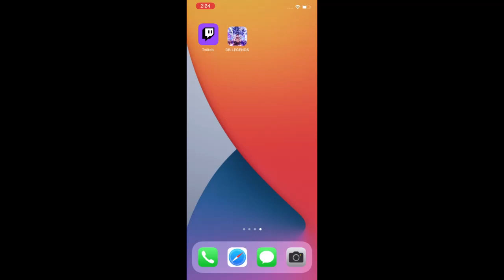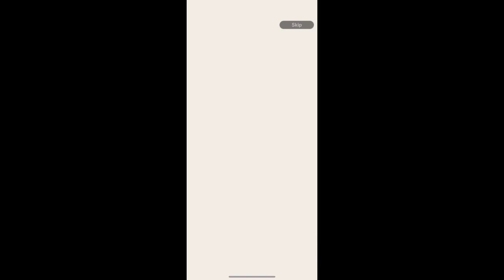Dragon Ball | Super Hero | 100 Consecutive Summons